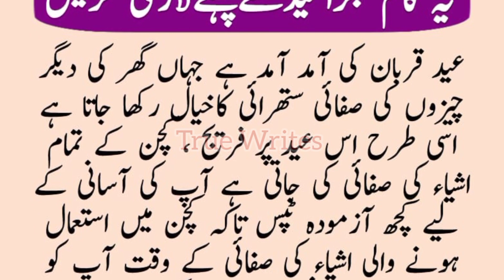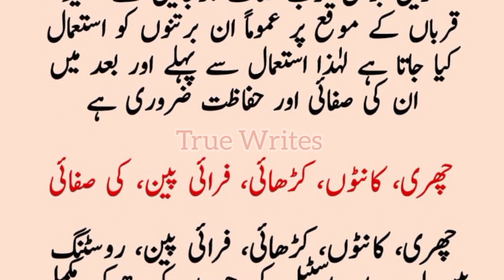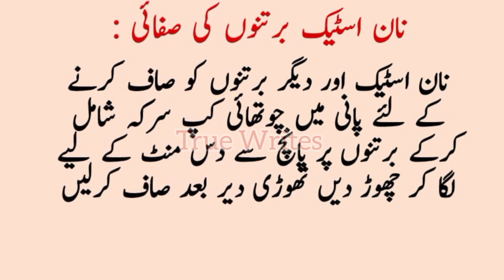Ye Kaam Bakra Eid Se Phele Lazmi Kerlein | Bakra Eid Special | True Writes